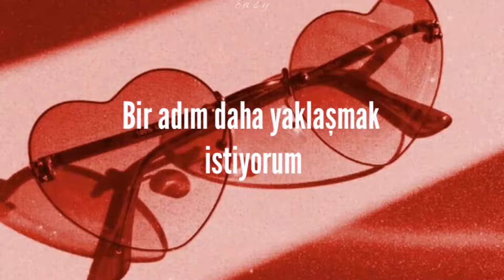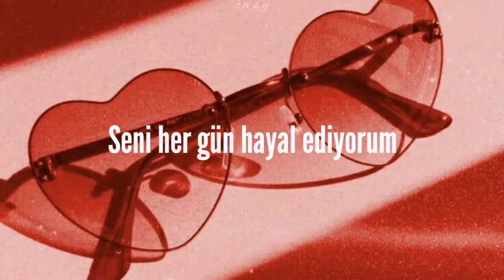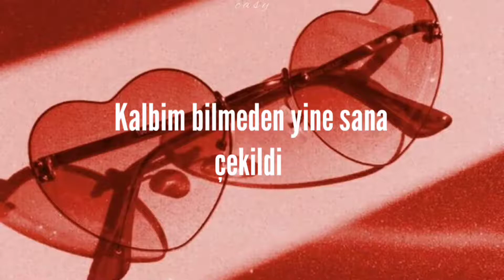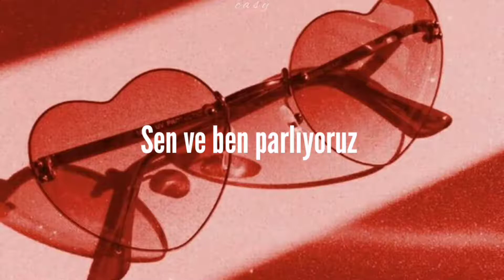Maywish - Hello (Türkçe Çeviri)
Lyrics

언제부터였을까
내 맘을 움직인 단 한 사람
그런 니가 자꾸 궁금해
계속 한 걸음 다가가고 싶어

잠시 눈이 마주칠때면
어떤 말부터 꺼내야할까
간직해왔던 마음은 묻어둔채
괜히 모른척 고갤 돌려

수줍게 쭈뼛쭈뼛 망설이다
시간을 놓치게 될지 몰라
내 맘은 알수없이 널 향해 또 이끌려
두근거림을 감출 수 없어

어서와 내 맘속에 널 초대할게
너와 빛나는 추억을 그려가고 싶어
오직 너만이 내 맘을 열 수 있게ı
둘만의 암호를 만들어 꼭 잠궈둘꺼야
Hello hello hello
망설이지 말고 내 손을 잡아줘
Oh hello hello hello
이토록 너와 난 눈부시게 빛나는 걸

매일 널 상상해왔어
언제쯤 만날 수 있는걸까
너를 향해서 달려온 시간만큼
아낌없이 다 보여줄게

오직 너만이 내 맘을 열 수 있게

Hello hello
어서와 hello hello
간절히 이 순간을 기다렸어
Hello hello
이대로 영원히 내곁에 있어줄래